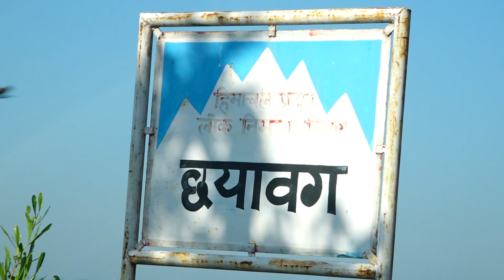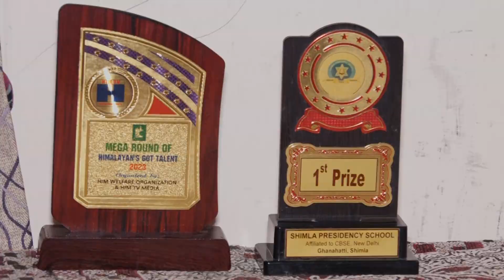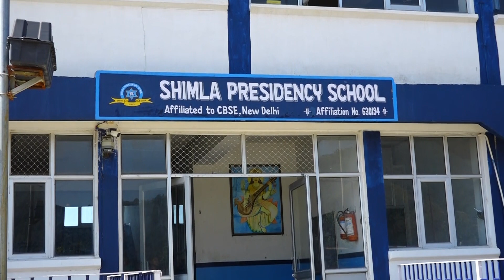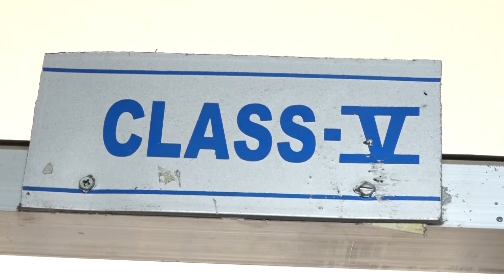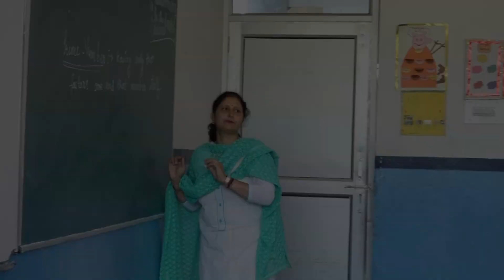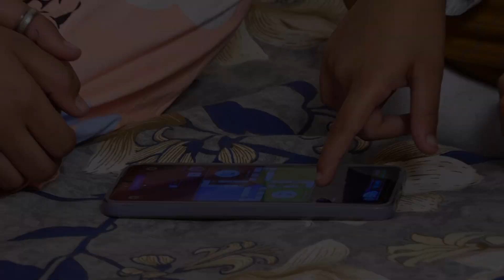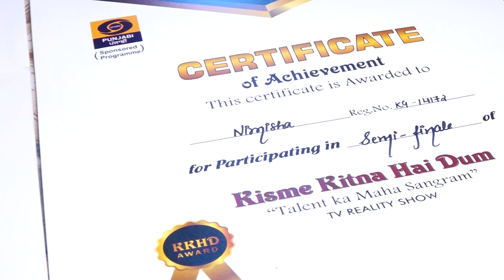Nimisha l KKHD | Biography | Self documentary | Kisme Kitna Hai Dum | Reality show